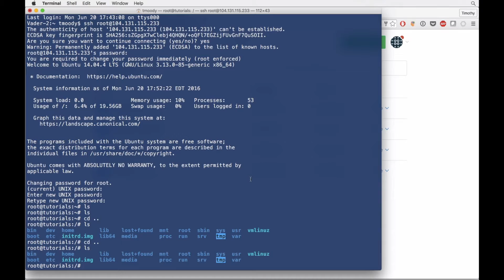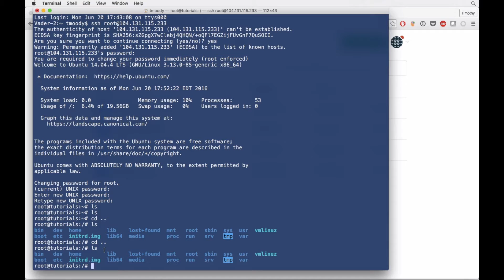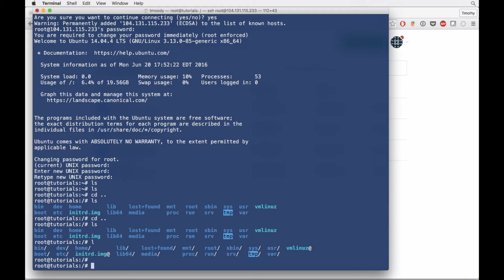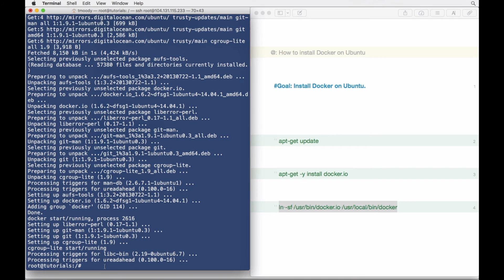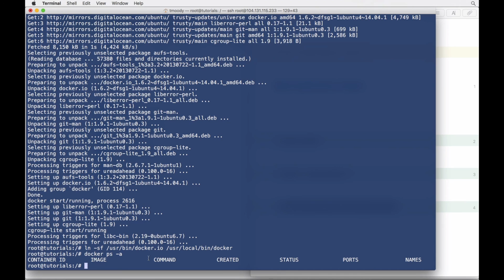How to Install Docker on Ubuntu 14.04.4 x64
In this video I walk you through installing docker on a digital ocean ubuntu droplet.

Docker is an open platform for developers and sysadmins to build, ship, and run distributed applications, whether on laptops, data center VMs, or the cloud.